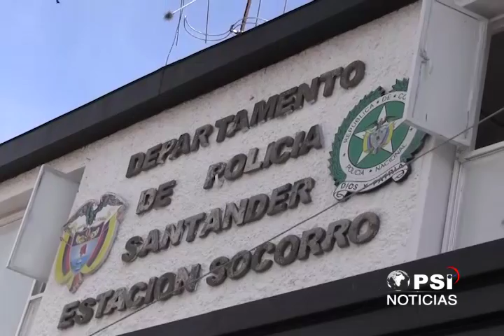BALANCE POLICIAL FIN DE SEMANA